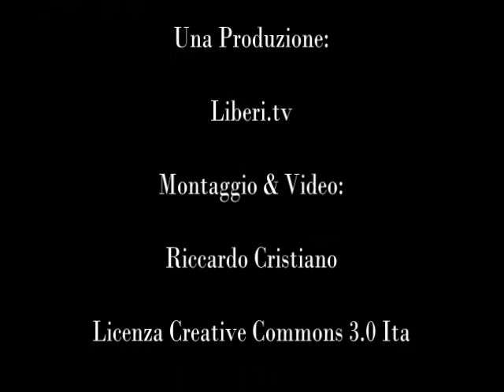13 Dicembre 2012 CGIL per i diritti della comunità LGBT - Marco Marchese (Certi Diritti)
- 13 Dicembre 2012 CGIL per i diritti della comunità LGBT - Marco Marchese (Certi Diritti)